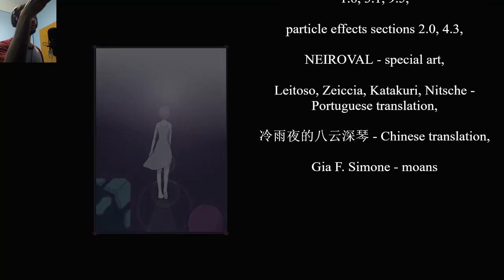Teleportals. I swear it's a nice game - Blind Playthrough (Part 2)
It seems like they just gave up on the story. Unless I'm a moron that doesn't get it, but I don't think they really bothered with it at the end. The good thing is that the story is the least important thing about the game, so this was a cool experience.